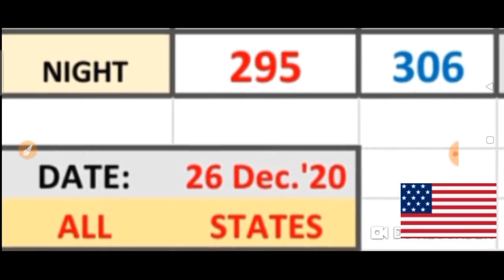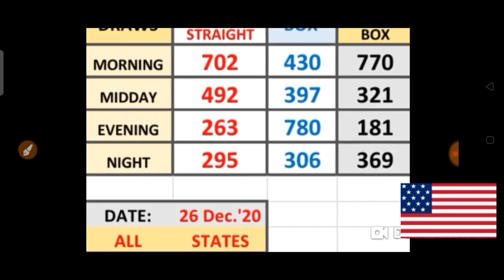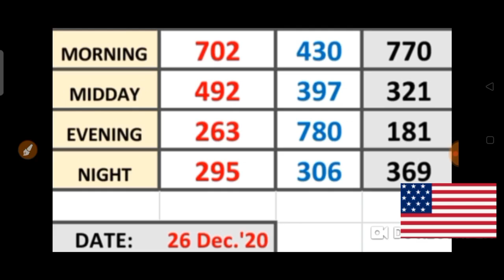PICK 3 ALL STATES SPECIAL PER DRAW PREDICTION for ( 26 Dec. 2020 ) just try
This are my Best bet for PICK 3  ALL  States / SPECIAL PER DRAW PREDICTIONS for ( 26 Dec. 2020) .
BET WISELY
Happy WINNING
Good luck